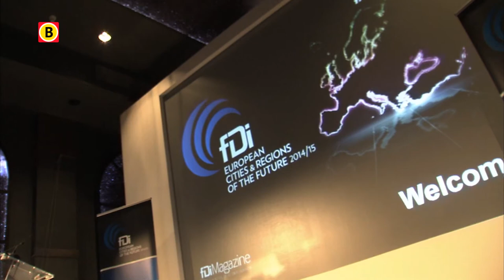BV Brabant 2014 -- aflevering 18 -- fDi Awards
De provincie en de gemeente Eindhoven hebben een paar fDi awards op mogen halen in het Franse Cannes. Een bijzondere erkenning van de Financial Times, die aangeeft dat het investeringsklimaat hier goed is.
Maar wat levert het ons Brabanders nou eigenlijk op.